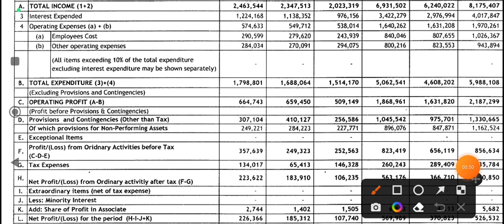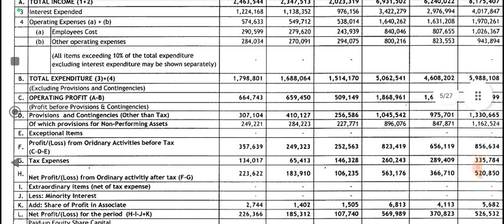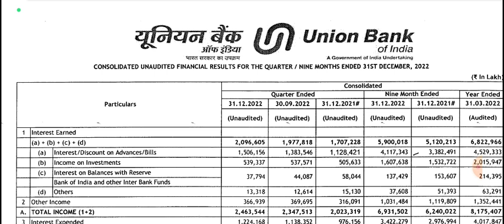Union Bank Q3 Results 2023 | Union Bank Share Latest news | union bank of india | union bank result